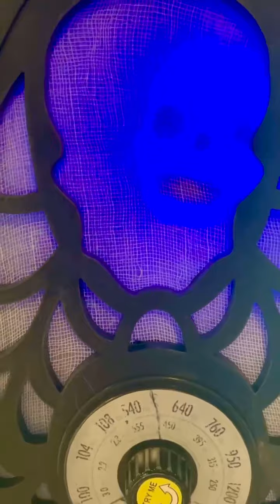Skeleton Radio Halloween Prop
Light and sound, multicolor skeleton rocks side to side while Halloween seasonal sounds play.